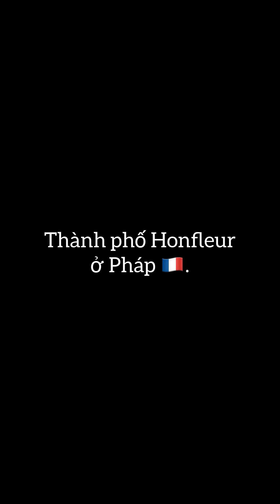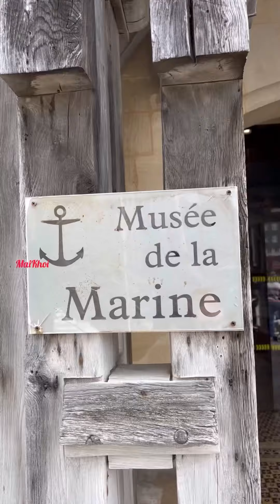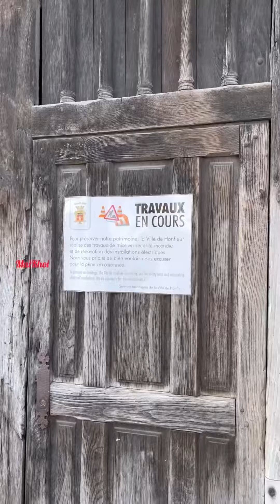Thành phố cảng xinh đẹp Honfleur ở Pháp - Lễ thánh " Sainte Rolende" ở Bỉ như vậy nè.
Hôm nay Mai Khôi xin mến mời các bạn cùng Mai Khôi đi đến thành phố Honfleur nơi có những ngôi nhà cổ và bến cảng đẹp, bình yên. Mai Khôi cũng chia sẽ thêm về lễ Sainte Rolende ở Bỉ 🇧🇪 ạ.

Mai Khôi có "tạp hóa" nho nhỏ ở đây các bạn ghẹo lựa ủng hộ Mai Khôi nha. Xin cám ơn ạ.
Kết nối với Mai Khôi tại đây nha:
** Instagtam: maikhoi_nguyen

Các dụng cụ, đồ dùng trong bếp:
Xửng hấp tre 2 tầng:
(Fr) / ( US)

Nồi hầm + chiên không dầu Instant Pot Duo Crisp + Airfryer 8l:
Máy quết giò chả, nhồi bột Kenwood:
Máy quết giò chả, nhồi bột Kitchen Aid:
Máy xay cầm tay xay súp, thịt cá:

Khuôn ép bánh canh, bún bằng tay:
( Fr) / (US)
Khuôn bánh trung thu, bánh in:
(Fr) ( bánh 50gr)
( Fr) ( bánh 75gr)
Khuôn bánh cupcake, bánh bèo:
( Fr) / ( US)

Tinh bột đậu xanh:
( Fr) / ( US)
Bột tàn mì hay tinh bột mì:
( Fr) / ( US)